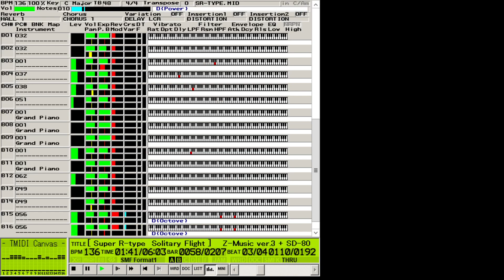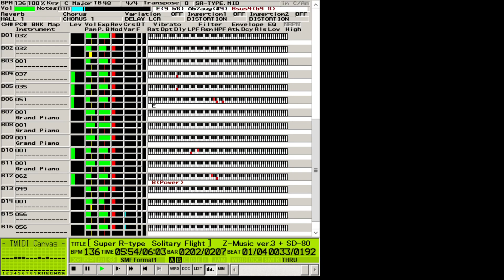Super R-type Solitary Flight [MIDI SD-80]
Super R-type ステージ１の曲
SD-80のSP音色はクセが強くて使いどころが難しい

使用ソフト
MML変換　Z-MUSIC(ZMC3)
耳コピ支援　wavetone
プレイヤー　TMIDI
各製作者様　ありがとうございました